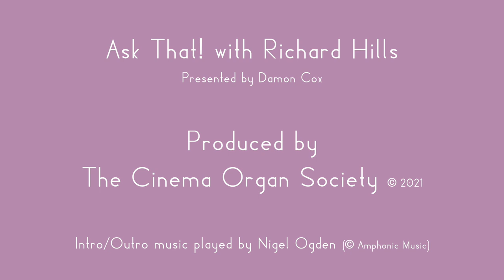Ask That! #4 Richard Hills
Welcome to the fourth 'Ask That'! This video features the society's musical advisor and fine musician, Richard Hills.

Recorded using Zoom
Intro/Outro music played by Nigel Ogden (© Amphonic Music)